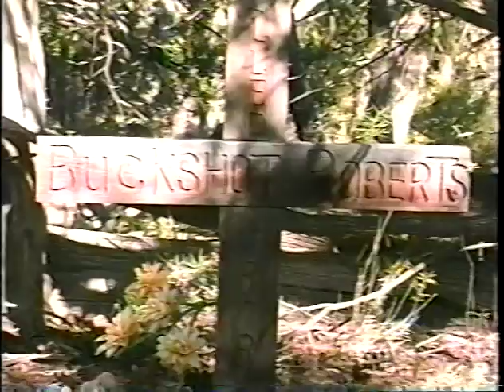War In Lincoln County (Documentary) 6/10 - Billy The Kid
War in Lincoln County  - 6 of 10